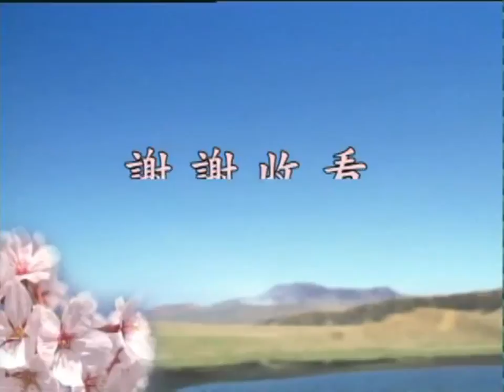Liễu Phàm Tứ Huấn, tập 14 - PS Tịnh Không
URL danh sách phát:
Bài giảng Việt Ngữ Download MP3.